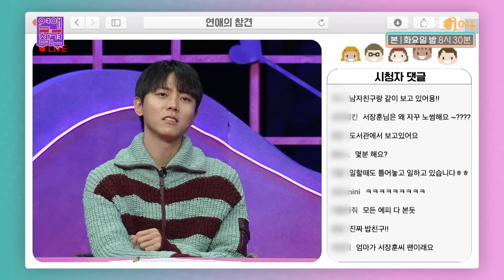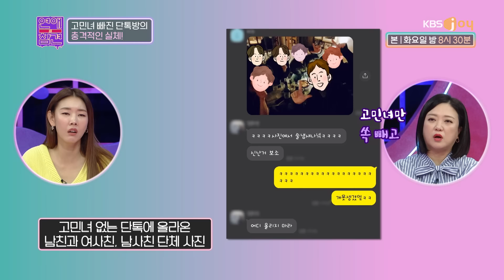[FULL영상] 연애의 참견 다시보기 | EP.155 | KBS Joy 221220 방송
[FULL영상] 연애의참견 다시보기 | EP.155